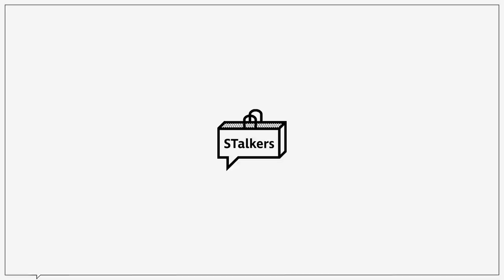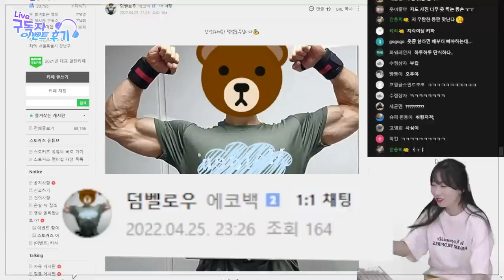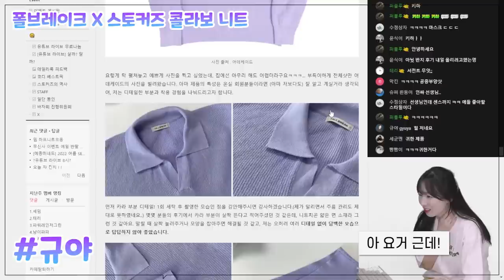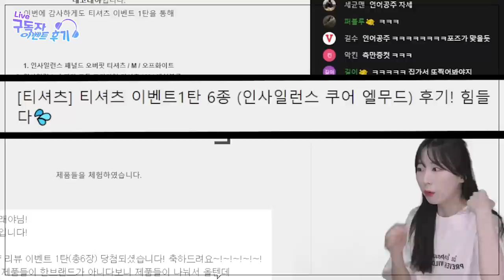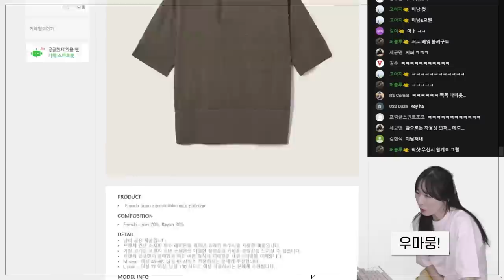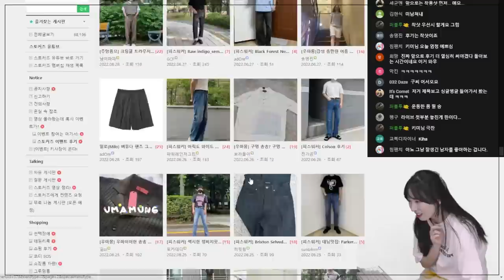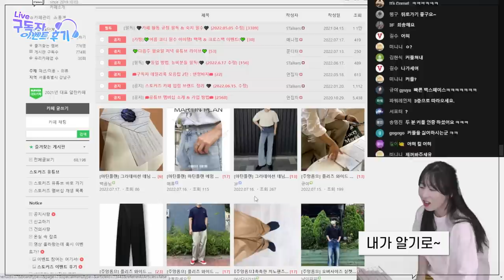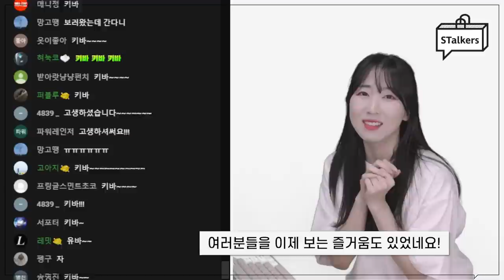추천했던 제품들 다른 사람들은 어땠을까?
영상마다 이벤트를 진행하면서 구독자님들께 제품을 보내드렸는데요!
그 제품들을 실제로 착용해보시고 적어주신 후기들을 함께 볼까합니다:)
앞으로도 이벤트 많은 참여 부탁드릴께요~ㅎㅎ

0:00 오프닝
0:28 딴식 - 밈더워드로브
0:56 덤벨로우- 서스테인
1:32 미니니 - 아노블리어
1:58 필콩 - 24/7
2:22 규야 - 폴브레이크 X 스토커즈
2:44 길ol - 요위
3:08 내고래야 - 무지 티셔츠 대량 후기
3:38 받아랏냥냥펀치 - 플리징
3:54 극무낝 - 무지 반팔 대량 후기
4:11 깜뎅이아빠 - 노운
4:36 인천고등학교 - 우마뭉
5:02 COmet - 피스워커
5:16 송명진 - 우마뭉
5:48 3F - 마틴플랜
6:13 메류 - 마틴플랜
6:52 엔딩